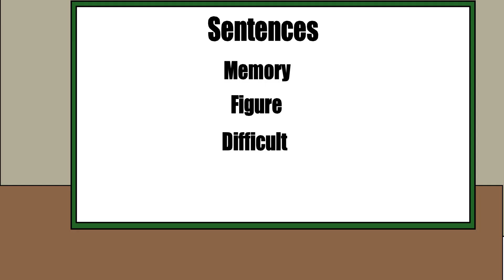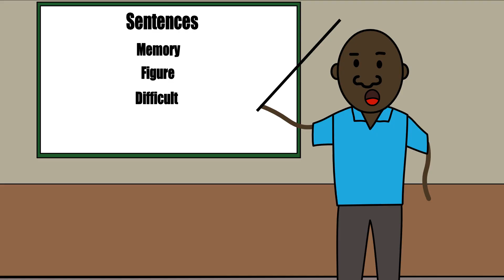AFRICAN TEACHER - EPISODE 1 (YAW MOOLE KUMAWOOD CARTOONS/COMEDY)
THIS VIDEO IS ABOUT A PUBLIC SCHOOL IN GHANA. YAW MOOLE WAS ASKED TO FORM A SENTENCE WITH THE WORD "DIFFICULT" AND GUESS WHAT HE SAID.